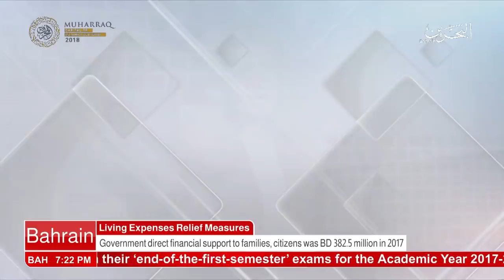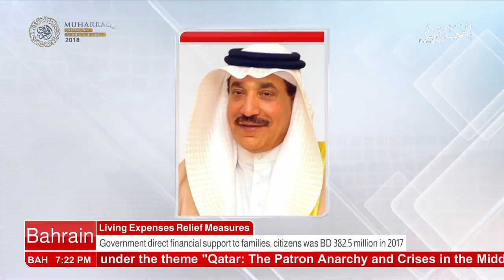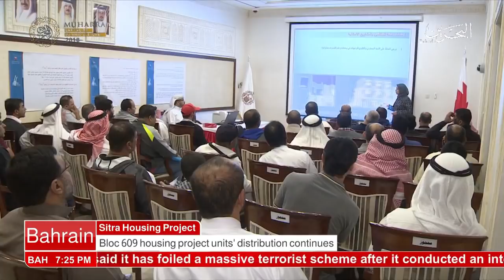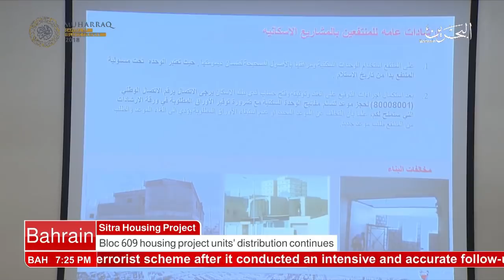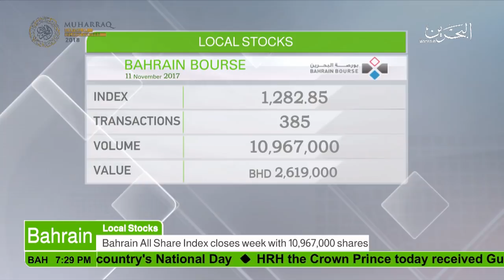البحرين : Bahrain English News Bulletins 09-01-2018